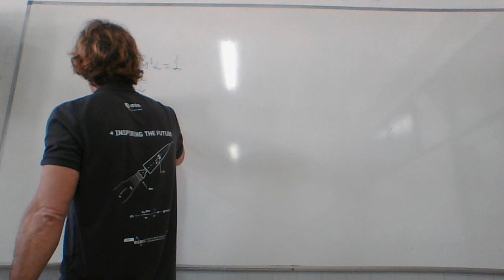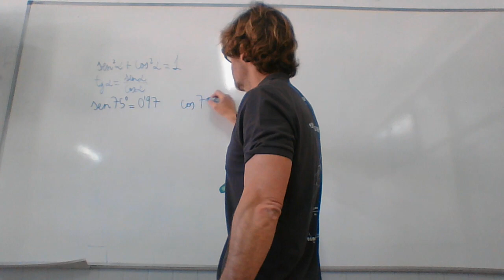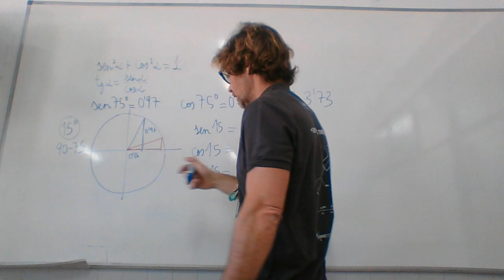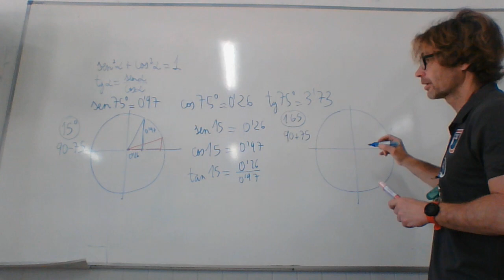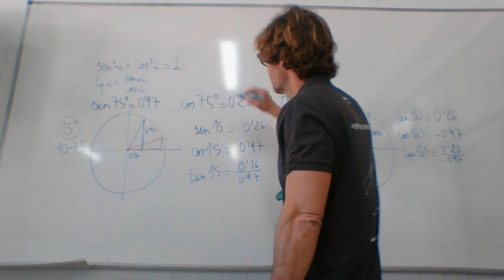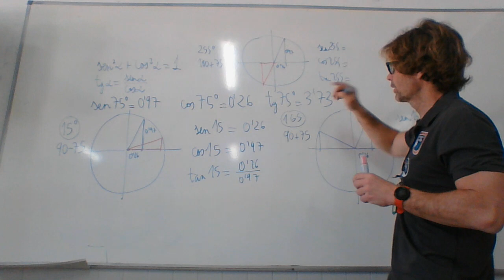Relación de un ángulo con otro del primer cuadrante Razones trigonométricas PROA Monte